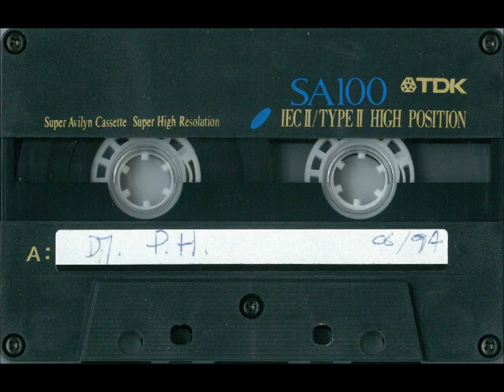1994.06.18 A dj PH sur radio FG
rave up techno